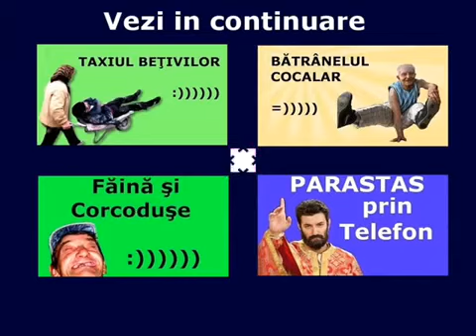26 Omul Robinet Prea Tare